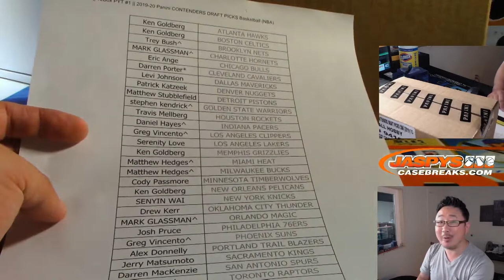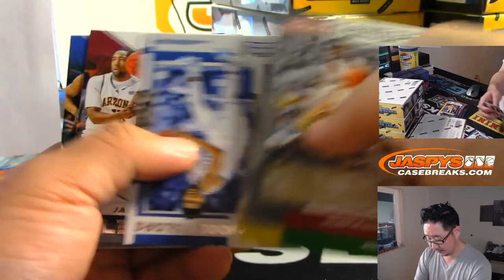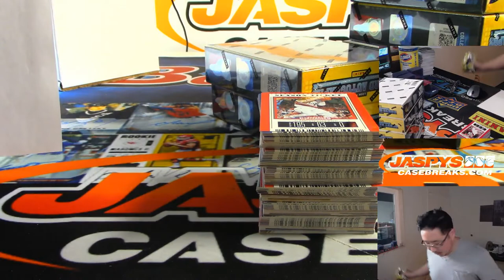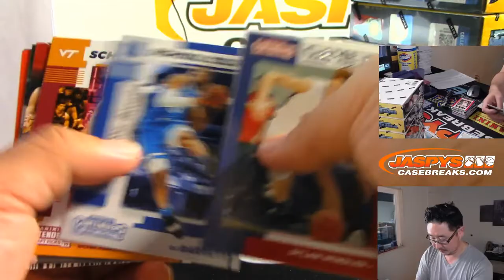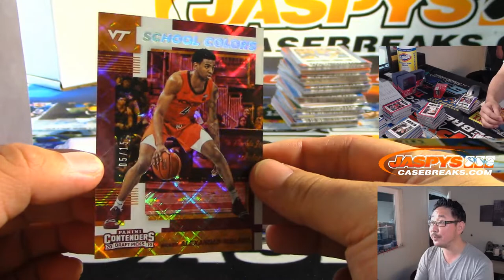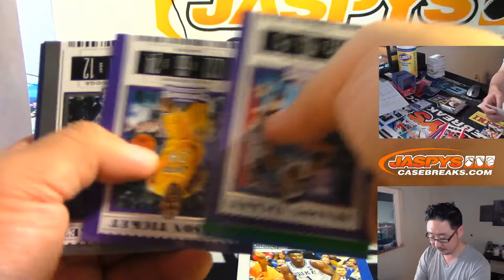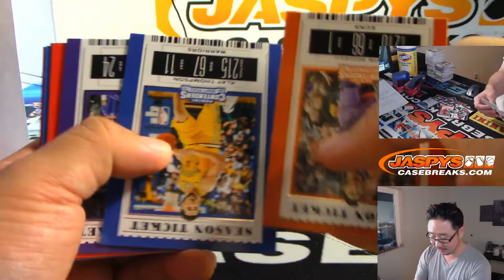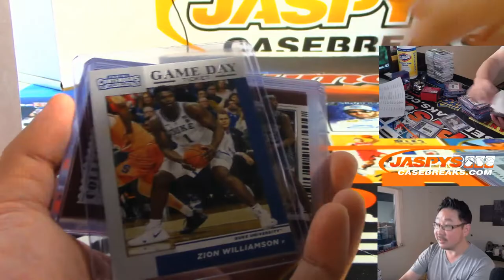Fr, 09/06/19 || 12Box PYT #1 || 2019-20 Panini CONTENDERS DRAFT PICKS Basketball (NBA)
RECAP (and Bubba the Pug!) at the end!